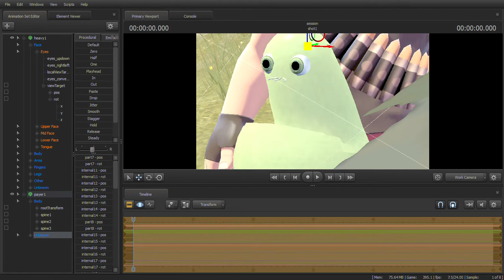Random video upload test (read description)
For some reason when I was trying to upload a video from mobile today, it kept making the video being titled "Untitled video" & disabling comments, so I tried posting some random vid here to see if my laptop can upload stuff.